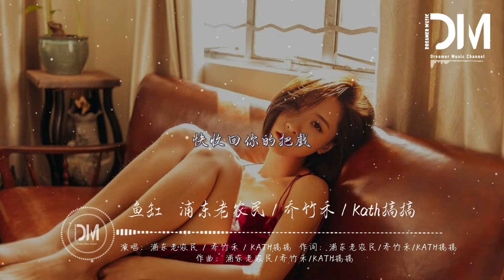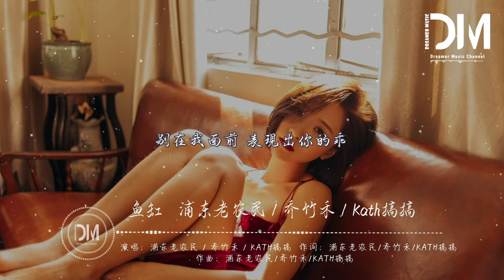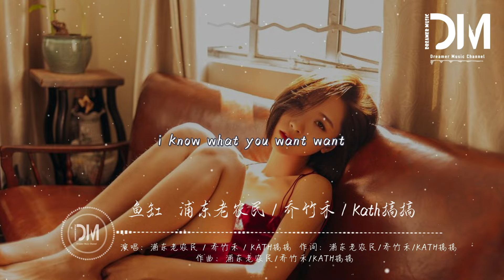魚缸 - 浦東老農民 / 喬竹禾 / Kath搞搞『我已經看穿妳的陰謀詭計，其實也不再懷疑，可是我忍不住好奇』【動態歌詞】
魚缸  - 浦東老農民 / 喬竹禾 / Kath搞搞

作詞 : 浦東老農民/喬竹禾/Kath搞搞

作曲 : 浦東老農民/喬竹禾/Kath搞搞

農魚一：
說好一起看電影

卻回著別人消息

妳當我是空氣

說他是妳男閨蜜

我無法停止好奇

揣測著妳的秘密

別玩感情遊戲

畢竟我看不透防窺屏

每當在夜深人靜

找不到妳

妳又在哪裏

假裝睡醒告訴我手機忘開提醒

妳的心口不一

時刻提醒前方是陷阱

快收回妳的把戲

我已經看穿妳的陰謀詭計

其實也不再懷疑

可是我忍不住好奇

喬魚二：
妳真的是 沒有 沒有

我真的是 棋逢 對手

直到我又 驀然 回首

妳早已經 被人 追走

嗨 妳別意外

不是說妳躺在家裏

不能出來

為何我 看見妳

在和妳 男閨蜜

在店裏 牽著手

拿購物袋

在妳和我打電話時

妳的聲音 我都在聽

裏面肯定不止有妳

我有聽到他在呼吸

妳不讓我檢查手機

我就知道妳不對勁

別再裝了我的honey

別再裝了我的baby

別再懷疑我 我內心對妳的愛

我想說妳不該

演戲也演不來

別在我面前 錶現出妳的乖

妳不是真的壞

妳又在那抵賴

就因為 我會義無反顧

繼續奔跑在追妳的路

隔著屏幕 也能感受

絕不會 對妳說不

不達目的

我就不會

停下我的腳步

吸引註意

就算熟悉

所有套路

真的逃不出

真的逃不出

魚缸太大 找不到逃離的出路

每當在夜深人靜

找不到妳

妳又在哪裏

妳的心口不一

kath：
可以牽手和擁抱看我手機不行

可以公開妳相片註意分組屏蔽

yi ei ei lala 怎麽能說是虛情假意

yi yi yi lala 寶貝我們換個話題

i know what you want want

只是各取所需

the night is long long

填滿妳的空虛

fake love be gone gone

有頭有臉的美女

stop bothering me 空閑時間餵魚

漂亮弟弟加個微信

保證妳是我的唯一

let's go 晚餐加電影

看我時間管理

密碼是潘多拉的秘密

yi ei ei lala

don't call me selfish

just have too much love

freaky all night long

kiss me one more touch

每當在夜深人靜

找不到妳

妳又在哪裏

妳的心口不一

快收回妳的把戲

其實也不想懷疑